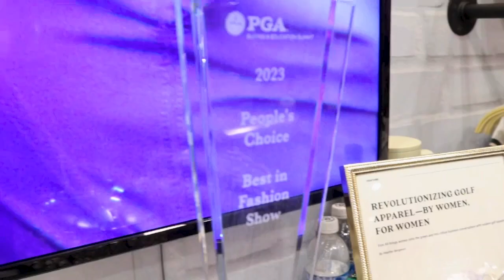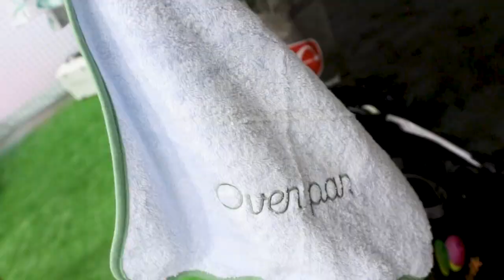Women's Golf Fashion from the PGA Show with Elizabeth Diane Veith!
The 2024 PGA Show includes all sorts of brands and products, and a lot of them were women's golf fashion brands. With the help of  @ElizabethDianeGolf, Alex checks out some of the many brands on display bringing fashion and function to the course, and beyond, for women.

The Course of Life podcast is a weekly podcast available everywhere. Hosts Alex and Michael cover everything from the golf world to football, television, and food. Plus, every week they chat with a guest with a golf connection.

► Make sure to check out our weekly Live Takes on the LIVETAKE app, available on your phone's App Store.